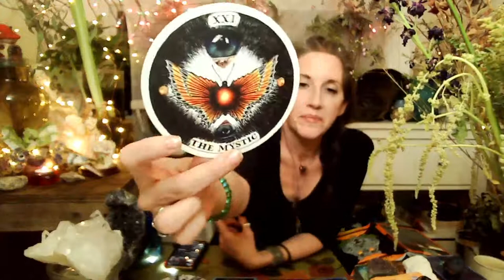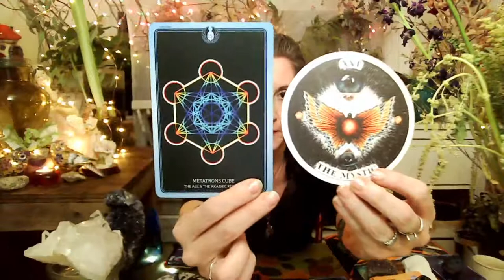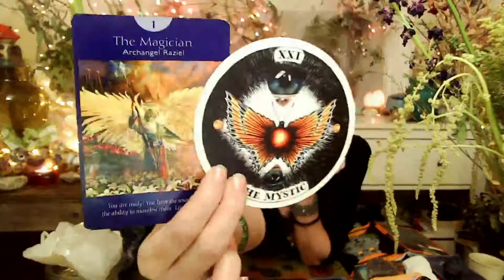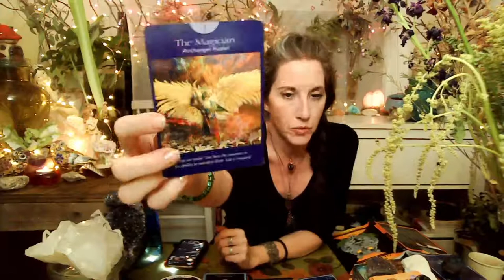♏️ Scorpio New Moon 🌑 3.13 - Full Moon 🌕 3.28 Tarot & Oracle